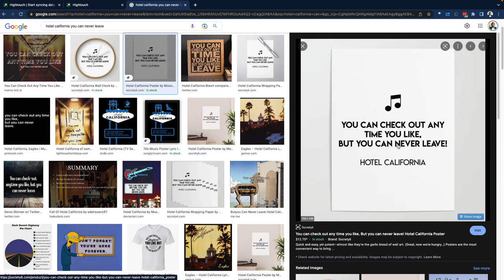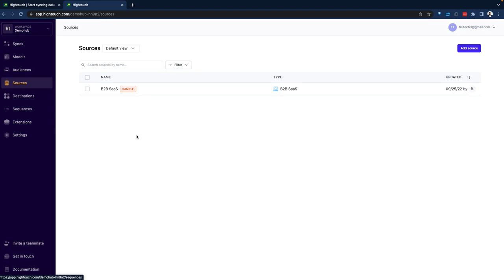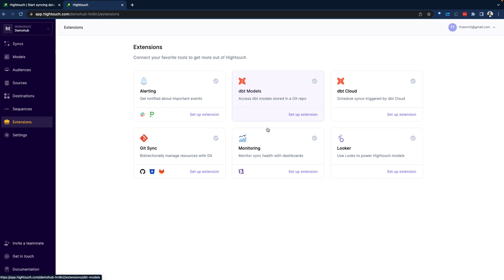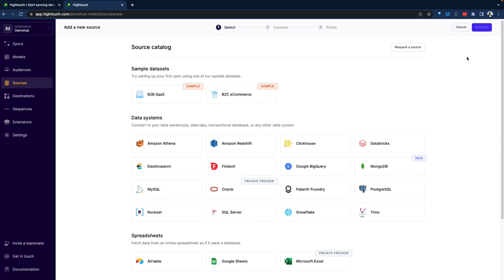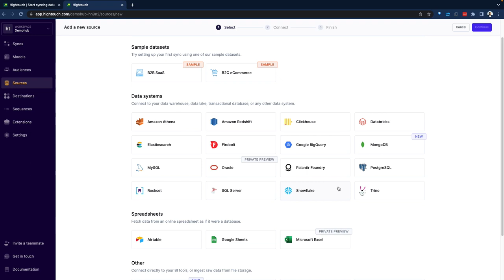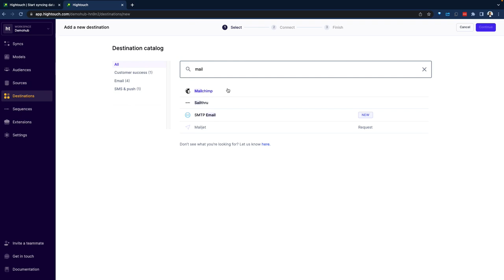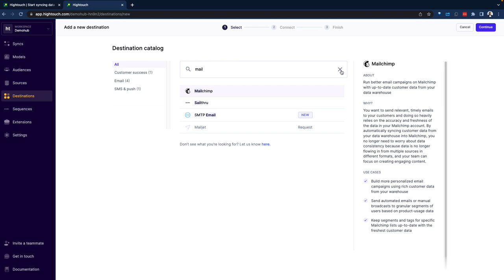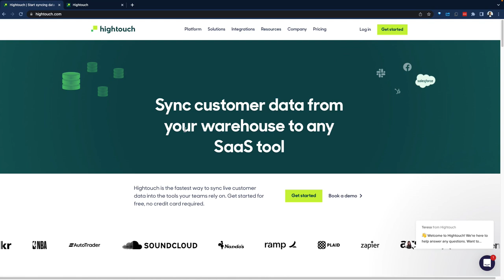Hightouch Demo // Modern Reverse ETL For Syncing Warehouse Data In Minutes | Demohub.dev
👩🏼‍💻 | Looking  To Understand Technology
🌟 | Needing Inspiration and Spark on Key Concepts

DESK TRIPOD

➥➥➥ RESOURCES ➥➥➥

➥➥➥ SUPPORT ME ➥➥➥

▶ BitCoin -  1GD3VDJevws36GCdJUAprYeSwbNFWMMNyV
▶ LiteCoin -  0x79c860E482B303d89dbeAA022199a1105c506a26
▶ BitCoin Cash -  1GD3VDJevws36GCdJUAprYeSwbNFWMMNyV
▶ Ethereum -  LPVZFyUpJWKKZpkF52pJKNT67xDqXGaxqM

Mail:
Inspired Nation, LLC

I am not a financial/career advisor/planner/coach or broker/dealer. I am not liable for the information (technical or otherwise) you decide to use from this channel. The views are all mine and don't represent the views of my employer(s) or any institution. Content is for informational and entertainment purposes only and should not be considered personal financial, career, technical, or other advice. There is no guarantee that you will earn any money or achieve success using the techniques and ideas mentioned. Your level of success in attaining the results claimed in this video will require hard work, experience, and knowledge. We have taken reasonable steps to ensure that the information on this video is accurate. Still, we cannot represent that the website(s) mentioned in this video are free from errors. You expressly agree not to rely upon any information contained in this video.